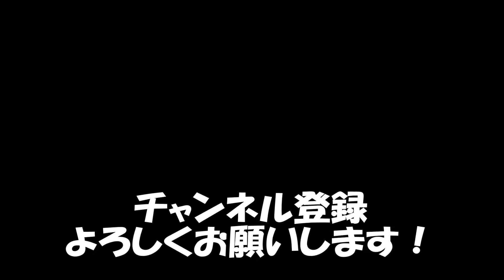【BO4】DMRにオペレーターMODつけてニューク無双⁉高スコスト出陣【DMR】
あんがい不人気な武器でも強いのあります。

欲しいものリスト作りました！

少しでも【こいつバカだな(笑)】と思ったそこのあなた！

※ゲーム実況動画に関する注意
・下手です、アドバイスください。
・下手なりにレノンは楽しんでプレイしています。
・不適切な発言、不快な発言等が動画内に含まれる可能性があります。